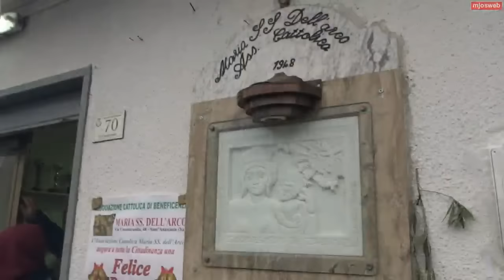Lunedì in Albis 2016 a Madonna dell'Arco - 03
- mjosweb - Dopo aver partecipato alla celebrazione della Messa nell'androne di Palazzo Marciano nello storico quartiere di Casamiranda, i fujenti di Sant'Anastasia percorrono, a tratti di corsa, tutto il paese effettuando la tradizionale sosta in Piazza Quattro Novembre dove si trova il Monumento ai Caduti. Poi ore di attesa per potere effettuare l'ingresso nel Santuario della Madonna dell'Arco.